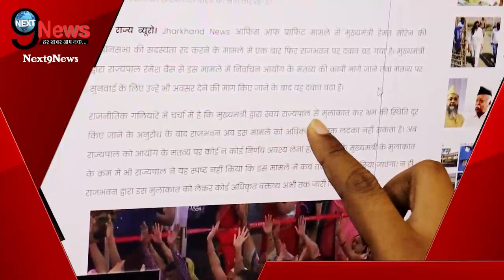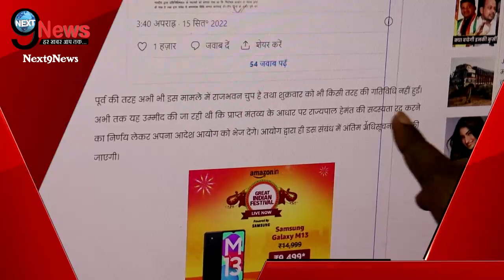राज्यपाल के फैसले के खिलाफ, हेमंत सोरेन के ऐलान ने मचा बवाल, झारखंड में विधायको को..!!